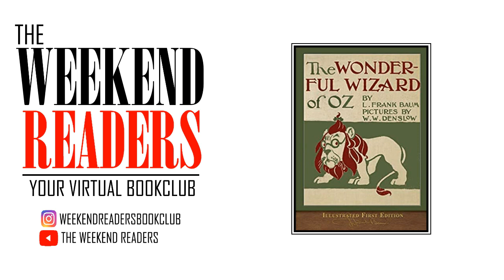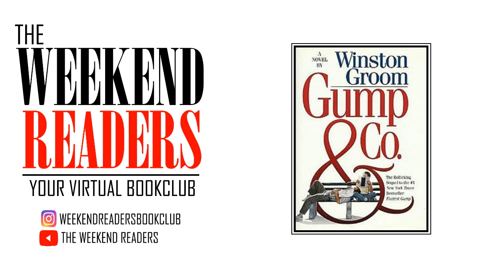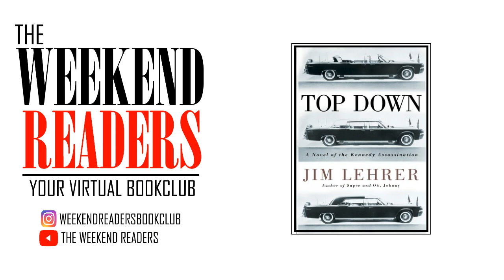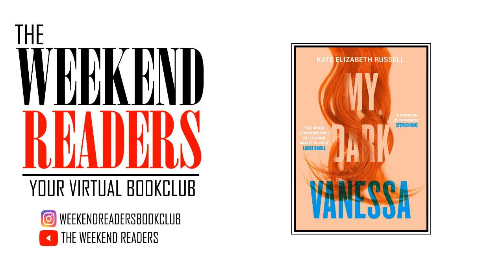The Weekend Readers : The 2021 Bookshelf Collection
Hello Bookworms.

In this episode we share our thoughts on the books we read and that my bookshelf in 2021.

They Were:

Summer Island by Kristin Hannah
Dark Matter by Blake Crouch
Forrest Gump by Winston Groom
The Wonderfull Wizard Of Oz by L. Frank Baum
Where The Forest Meets The Stars by Glendy Vanderah
Fatty O'Leary's Dinner Party by Alexander McCall Smith
Gump & Co by Winston Groom
Beautiful You by Chuck Palahnick
Top Down by Jim Leher

We are a fiction reading book club and our reviews of the books we read (via podcast) come out after the 2nd and 4th weekend of the month.

Feel free to join us on IG: WeekendReadersBookClub

Our back catalog of books we have read and discussed are available on YouTube and Spotify : The Weekend Readers